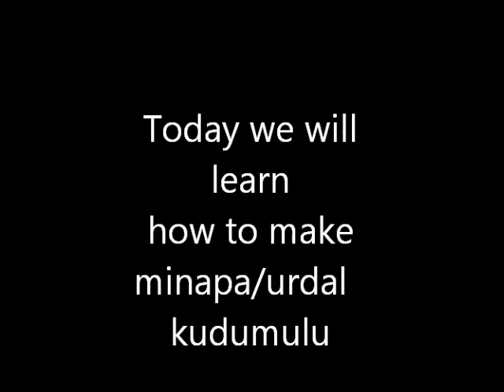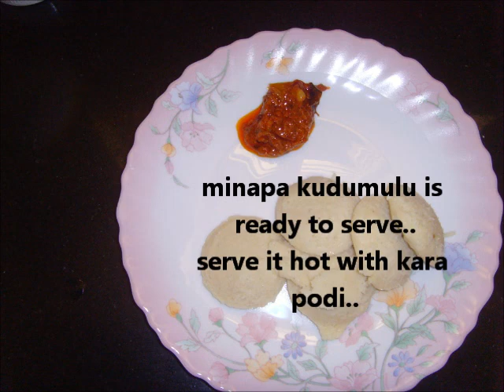minapa/urdal kudumulu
minapa kudumulu is good for health..it make bone's strong .